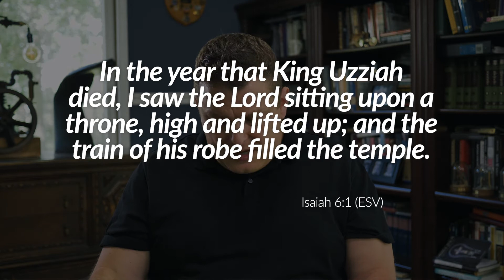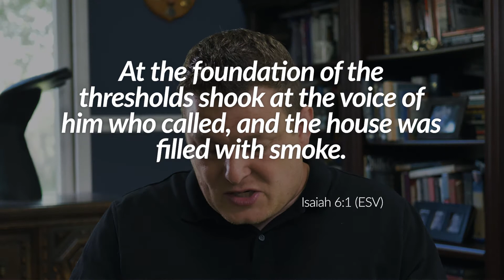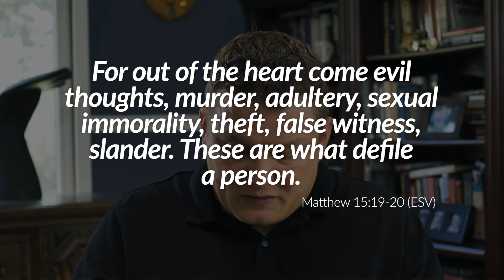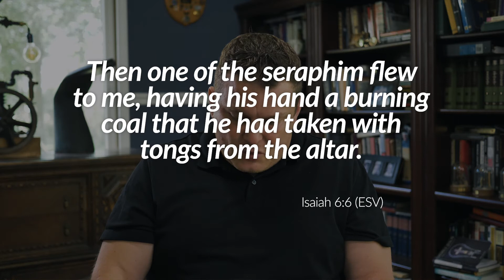20th Anniversary of 9/11 | Josh Combs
September 11th, 2021. The River Church